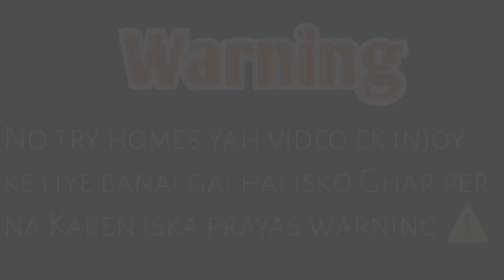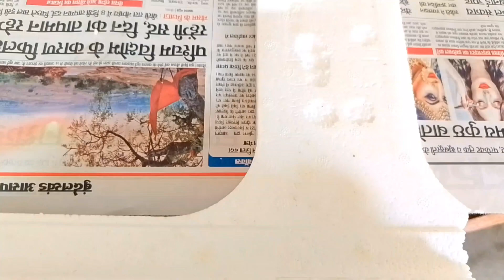part 2 फेवीक्विक और पेट्रोल और थर्माकोल का मिक्सर एक्सपेरिमेंट yah kya Ho Gaya part 1 ki link d.